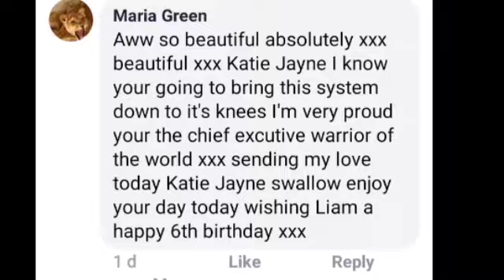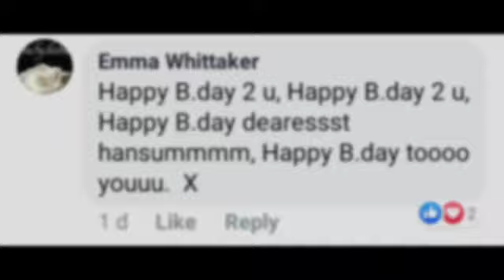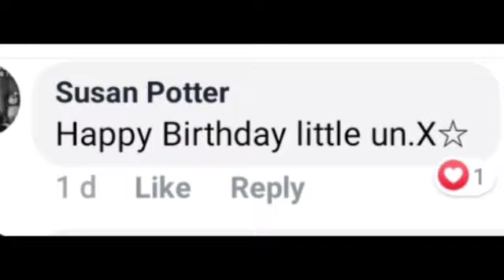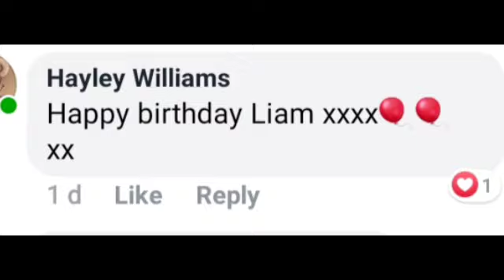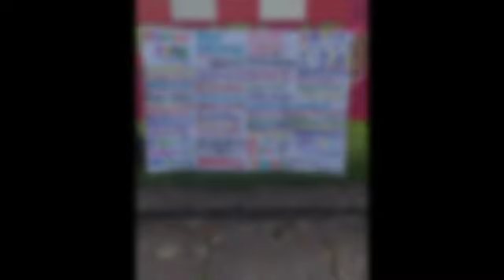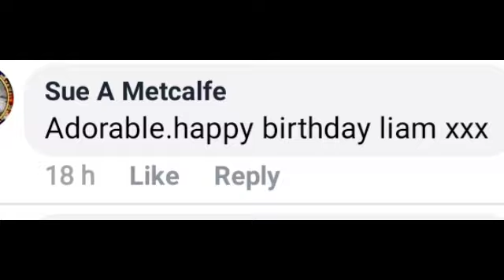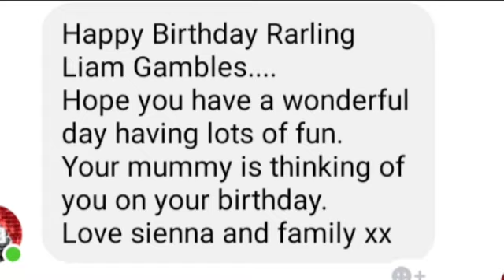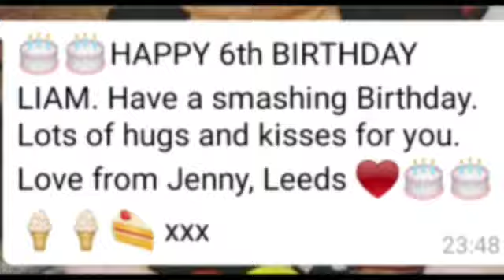Happy 6th birthday Liam Séamas Gambles! Mummy will always love you 💛💙💜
Katie-Jayne Swallow is also live every Wednesday at GBT 18:00

For saving People Shelter Project Stuart, ring 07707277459

If anybody could please donate to our PayPal to help with costs towards transport, filming equipment, leaflets, banner ect and demonstrations against forced adoption, and help parents and victims get theirs and their children's voices heard.
We can't thank you enough!